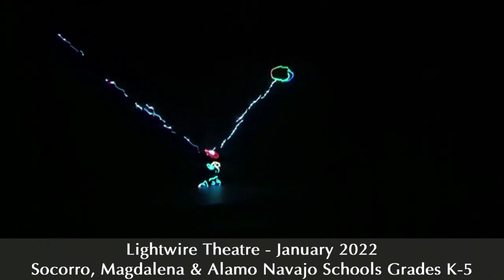NMT PAS Educational Outreach Montage 2023